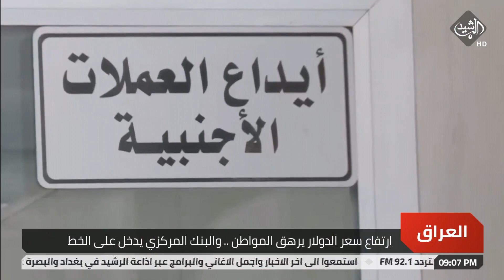ارتفاع سعر الدولار يرهق المواطن .. والبنك المركزي يدخل على الخط